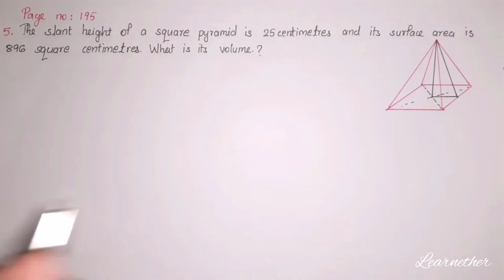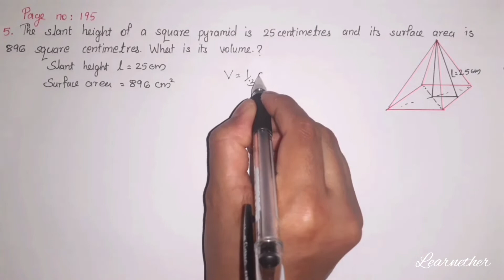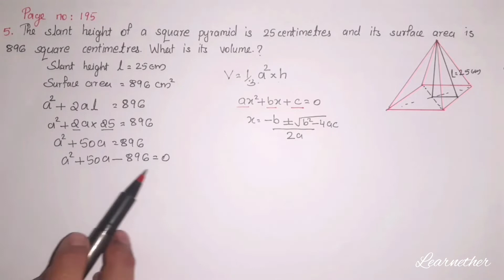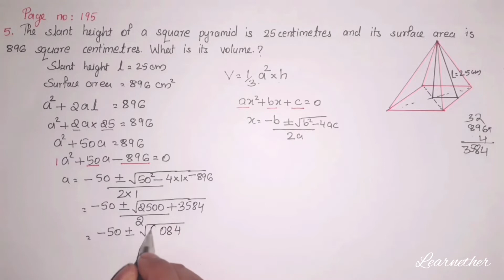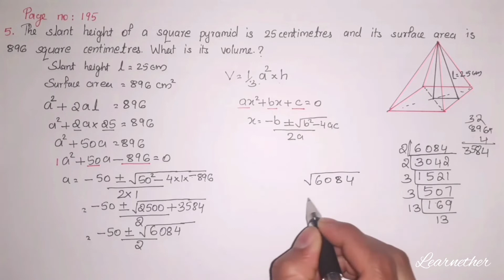Class 10 | Maths |Chapter 8| Solids | Page no: 195 Question no: 5 | Kerala Syllabus | Part 9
Kerala syllabus, grade 10, chapter 8, solids (ഘനരൂപങ്ങൾ),Volume of a Square Pyramid, Page no: 195 Question no: 5 , part 9.